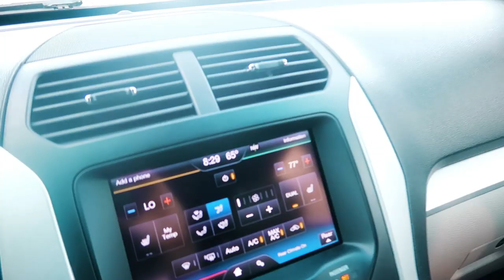Happy Fathers Day to Me :) Kids are Awesome